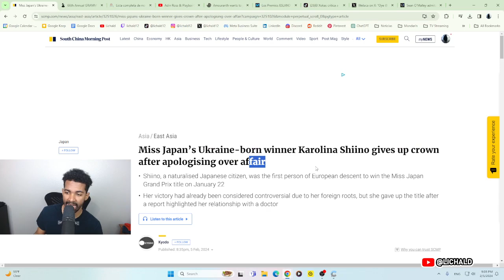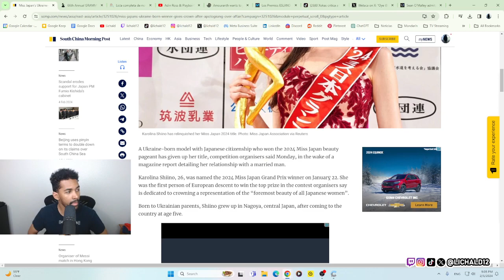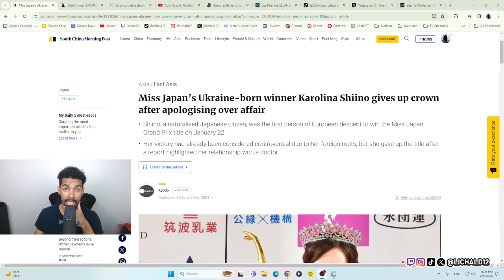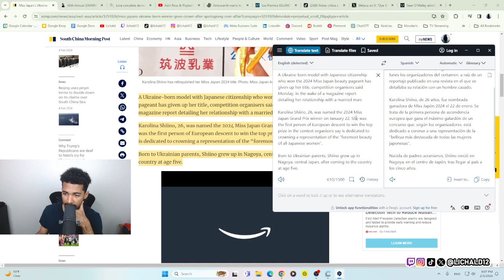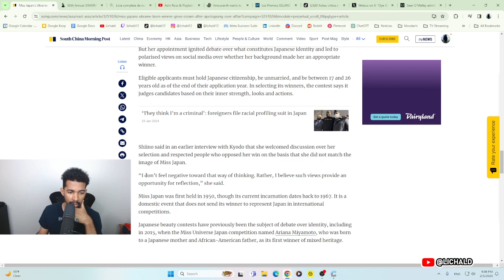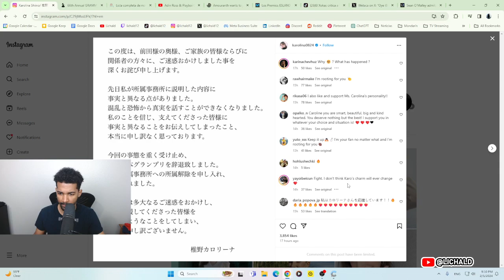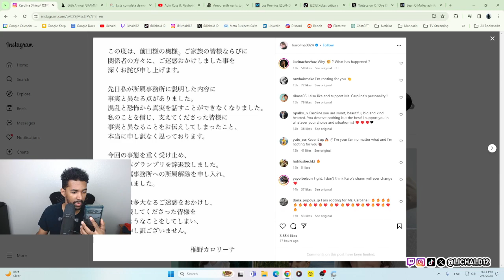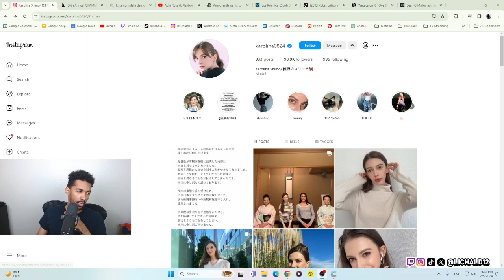Karolina Shiino Renuncia a su Corona por su “Amorio” con Influencer